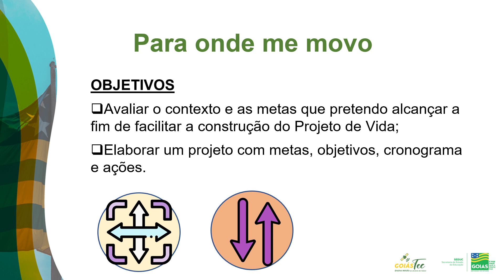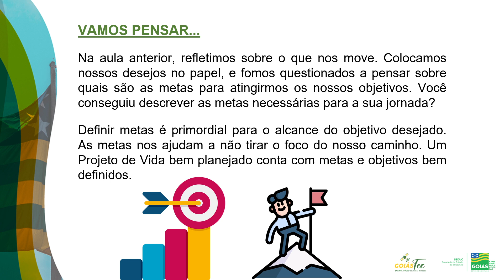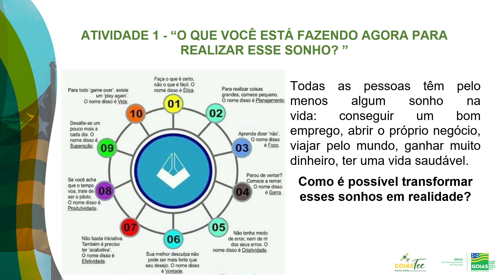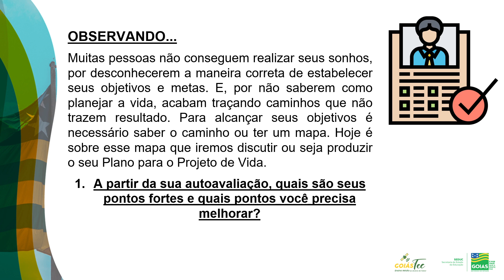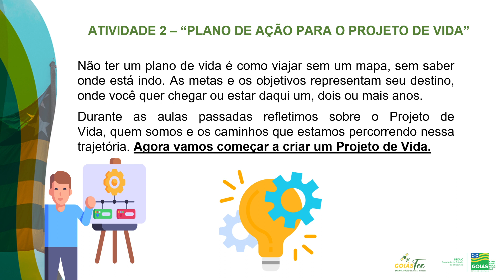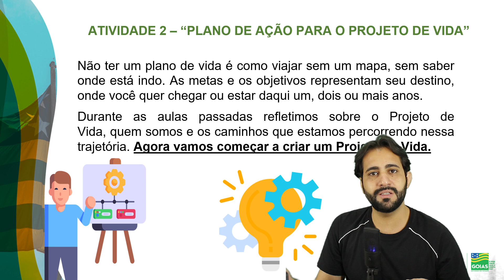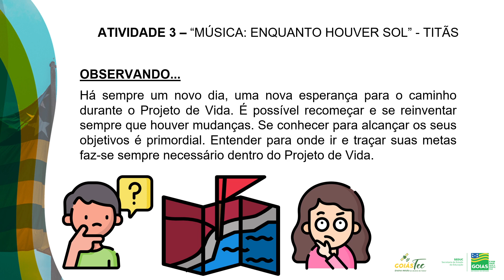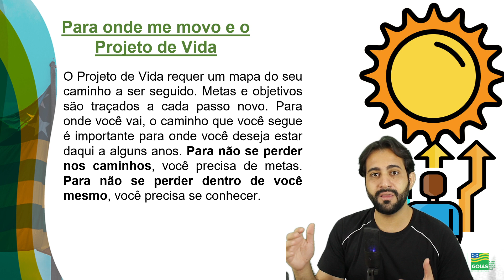Projeto de Vida - 10/03/2022 - 1ª série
Professor Gustavo